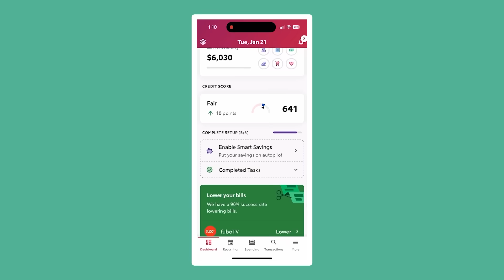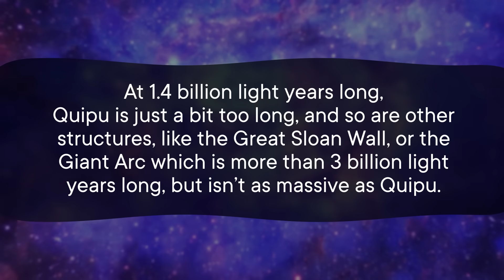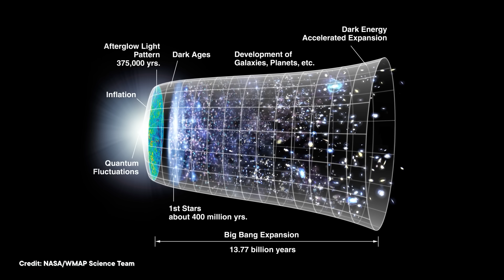The Largest Object in the Universe Breaks the Laws of Physics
In March 2025, astronomers announced the "largest cosmic structure discovered to date". They called it Quipu. And Quipu is just the latest entry in a list of structures that are too big for cosmologists to explain without revisiting one of the most fundamental assumptions they have about the universe.